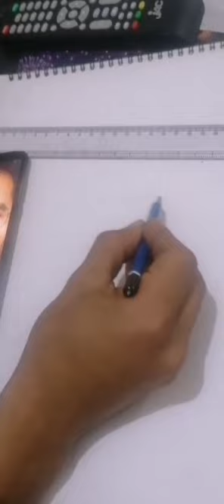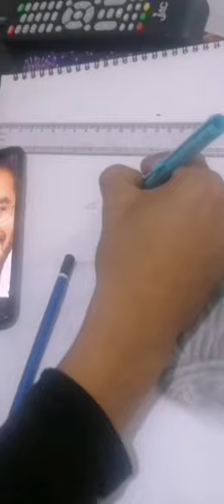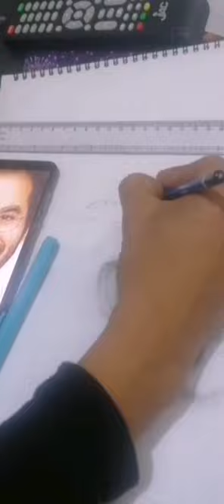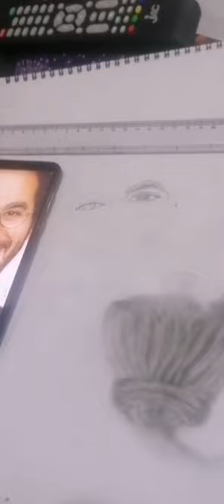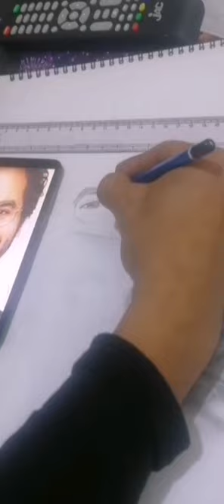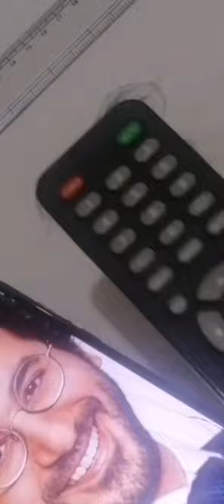رسم احمد حلمي من الهاتف في ١٠ دقايق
رسم كريستيانو رونالدو بالرصاص.. B2. رسم امير كراره بالرصاص

رسم منظر طبيعي بالالوان المائيه.